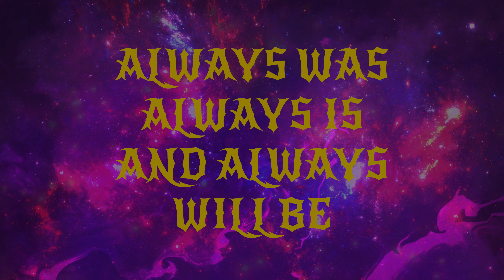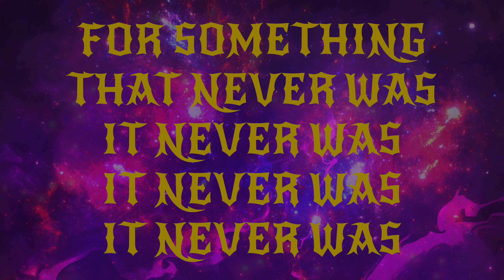SOUL OF THE EXISTENCE [ SOTE ] ft. Sote ▶ Ninjago Void AU Fan Song by SOTE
Lyrics by : SOTE
Instrumental by: SOTE
Vocals by : SOTE
Video by : Zena Airale
Art by: SOTE and Zena Airale